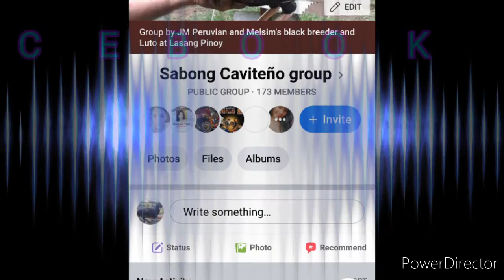Panabong For Sale 3 months old Gold x Sweater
Manok Panabong